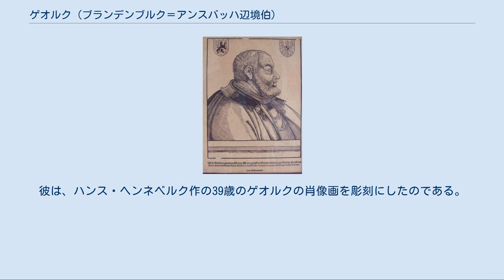ゲオルク (ブランデンブルク＝アンスバッハ辺境伯)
ホーエンツォレルン家ブランデンブルク＝アンスバッハ＝クルムバッハ系
アンスバッハ辺境伯ゲオルク 敬虔伯ゲオルク・フォン・ブランデンブルク＝アンスバッハ（Georg der Fromme von Brandenburg-Ansbach、1484年3月4日 - 1543年12月27日。信奉者（der Bekenner）とも呼ばれる）は、ブランデンブルク＝アンスバッハ辺境伯。
ブランデンブルク＝アンスバッハ辺境伯兼ブランデンブルク＝クルムバッハ辺境伯フリードリヒ2世とポーランド王カジミェシュ4世の娘ゾフィアとの間の次男。
クルムバッハ辺境伯カジミールの弟、ドイツ騎士団団長、プロイセン公アルブレヒトの兄。
 1506年にボヘミア王・ハンガリー王ウラースロー2世の宮廷に仕え、その王子であるラヨシュ2世の後見人兼家庭教師となった。
1515年から1527年までは兄のカジミールと共同で、それ以後は単独でアンスバッハを統治した。
 1524年には宗教改革の受け容れを明確に公言した。
彼はすでに自分の領土におけるプロテスタントの布教と強化を認めており、1523年に獲得したシュレージエン地方のイェーゲルンドルフ公領を寄付したりしていた。
弟でドイツ騎士団総長であったアルブレヒトと謀って騎士国家であったプロイセンを世俗のプロイセン公領とし、1525年にクラクフ条約を結んでこれを調停した。
1527年に兄が死去し、甥のアルブレヒト・アルキビアデスは幼年のため、後見人として1541年までクルムバッハも統治した。
 1529年のシュパイアーまたは1530年のアウクスブルクでの帝国会議でプロテスタント特権を決議し、ブランデンブルク選帝侯ヨアヒム2世を宗教改革派に鞍替えさせた。
 1509年、ベアトリーツァ・フランコパン（1480年 - 1510年）と結婚した。
 1525年、ヘートヴィヒ・フォン・ムンシュターベルク（1531年没）と再婚、2人の子を儲けた。
 1533年8月25日、ザクセン公ハインリヒ4世の娘エミーリア（1516年7月27日 - 1591年4月9日）と3度目の結婚、4人の子を儲けた。
 画面向かって左の胸像がゲオルクの像 ベルリンの『勝利の並木道』のハロ・マクヌッセン作によるグループ20には、ヨアヒム2世の立像の横にゲオルクの胸像が配されていた。
この群像のテーマは、宗教改革である。
この作品を創るにあたり、作者のマクヌッセンは、ハイルスブロンの修道院教会にあるゲオルクの2つの肖像（レリーフと絵画）をモデルにしている。
彼は、ハンス・ヘンネベルク作の39歳のゲオルクの肖像画を彫刻にしたのである。
 これらの文献は、ドイツ語版の文献として挙げられていたものであり、日本語版作成時に直接参照してはおりません。
 （いずれもドイツ語） ^ Uta Lehnert: Der Kaiser und die ..., S. 172